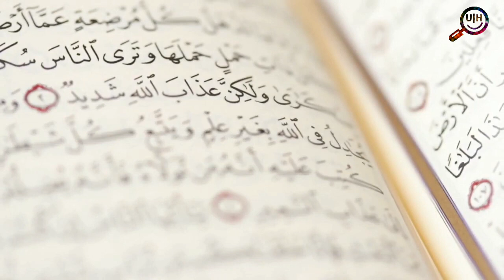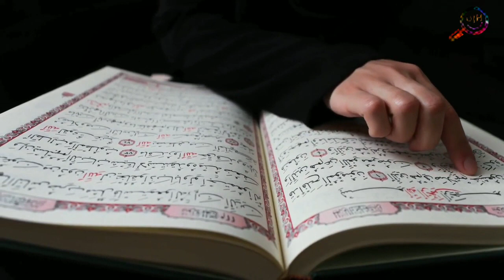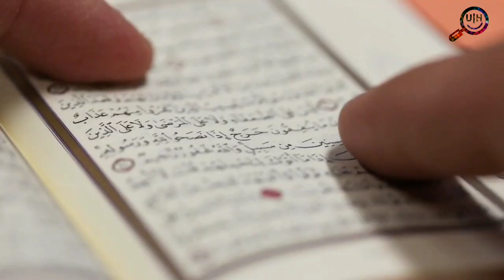Janwron se Jinsi Taluq Qaim Karny Waly Log (Urdu & Hindi) | Whole Destroyed City Found Under Water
Dear Urdu Historian Viewers !
Since Mount Vesuvius erupted in 79 AD, burying the city of Pompeii, it has been frozen in time. But now, more secrets behind the ancient Roman city are being revealed with the help of new technologies in Science Channel’s Lost World Of Pompeii Pompeii is a delicately conserved attraction that is under constant threat from the wears and tear of extensive tourism, the specter of landslides and the possibility of another devastating eruption from Mount Vesuvius.